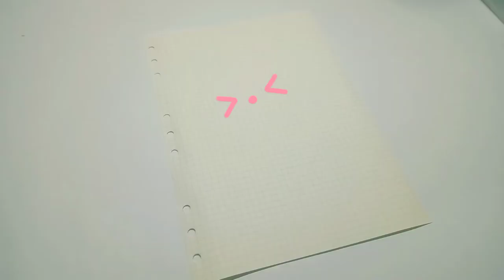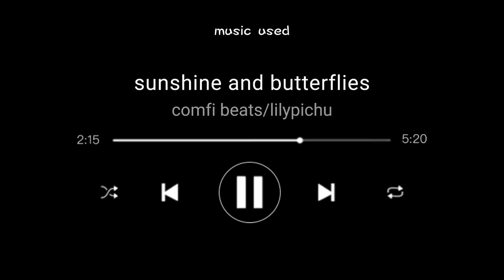☁️ decorating my first b5 ring binder's cover page *.✧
open me🌥️

hello everyone!! I'm still learning how to edit with this style. Thank you for clicking my video!

Thank you for the support and love on my previous video ^^ I'm so grateful that you all love them 🥺

follow the mo
     comfi beats
     lilypi2

nationality - Filipino
editor (v) capcut (t) picsart